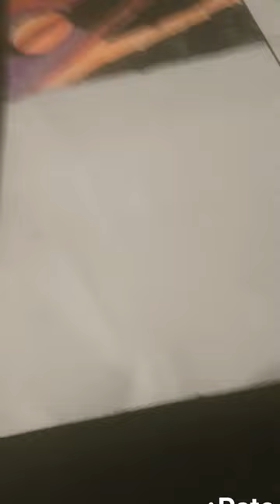17 de julio de 2023